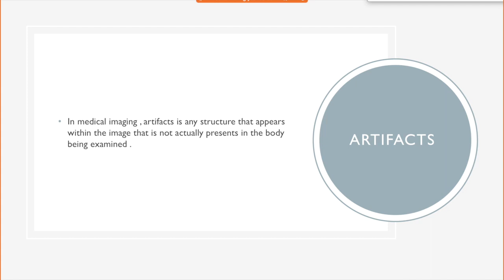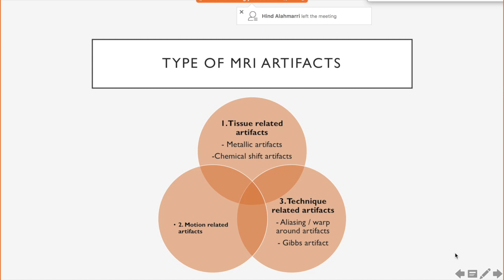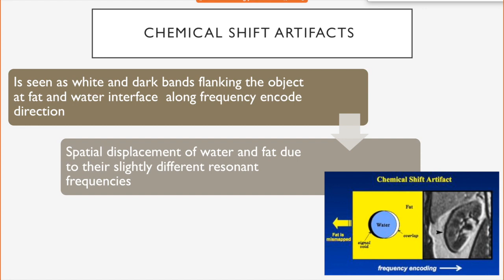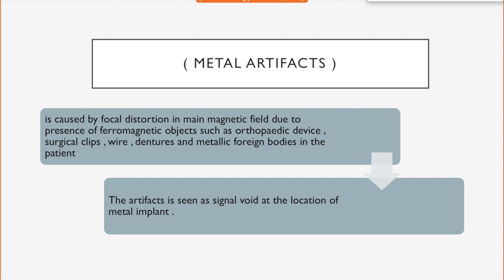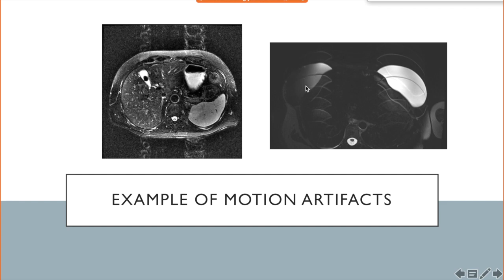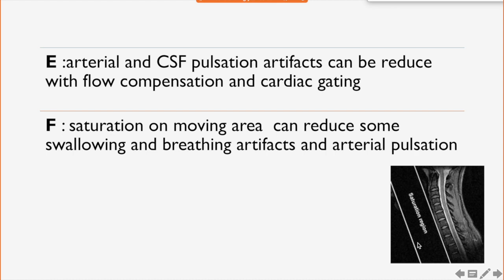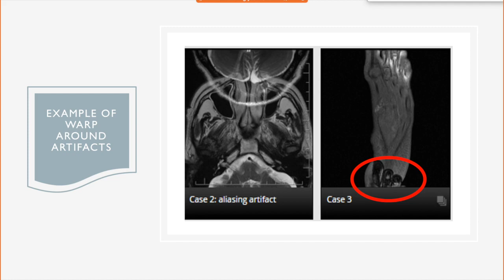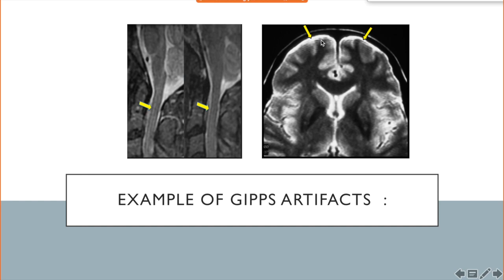MRI Artifact / مشاركة طلاب الامتياز 5\5